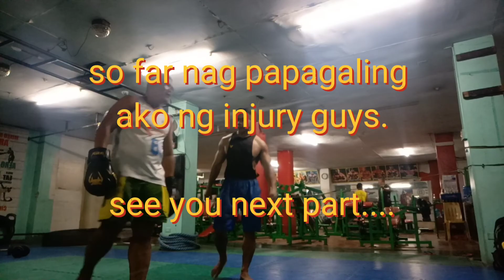Work out Boxing Exercise Part 9.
GBF LION VLOG VS RONALD REDIANG SPARRING.